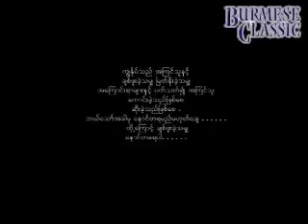ပိုပို(Po Po)ခ်စ္ဖူးခ႔ဲသမ်ွ Myanmar Musics Love Song